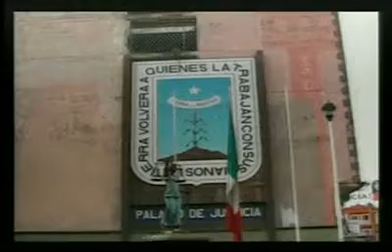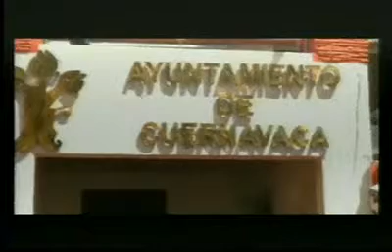La opinión en el Acontecer 16 abril 2015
de Lunes a Vierne 8:30 am.